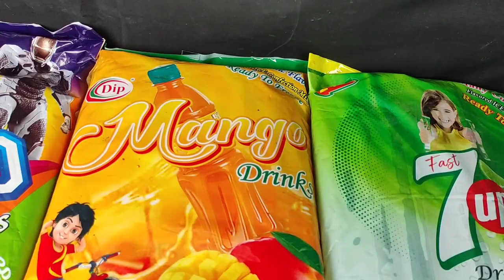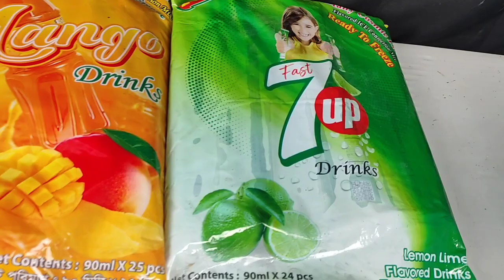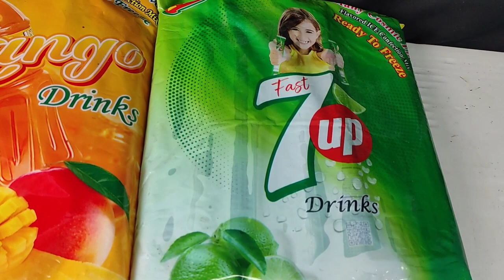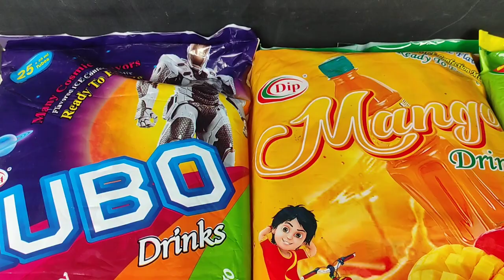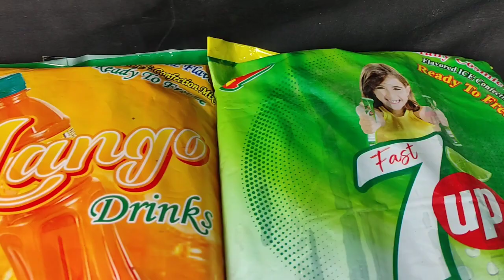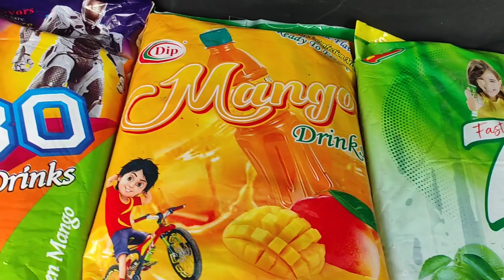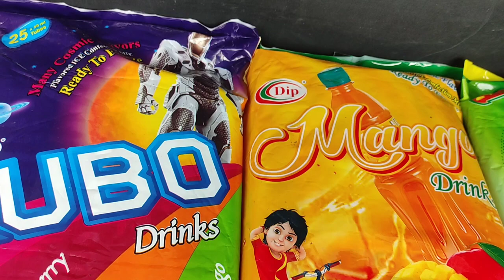আইছললি দিয়ে ১০০% গ্যারান্টি সহকারে জমজমাট পাইকারী ব্যবসা করুন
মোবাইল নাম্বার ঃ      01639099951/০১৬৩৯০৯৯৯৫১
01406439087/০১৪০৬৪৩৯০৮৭